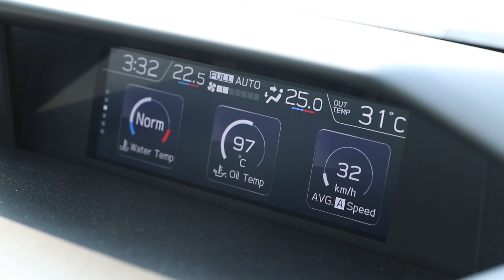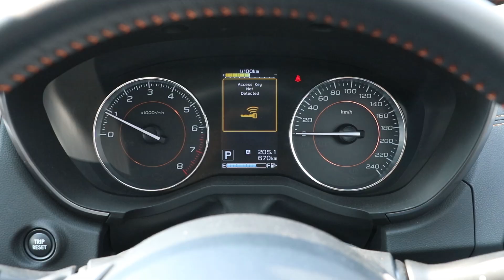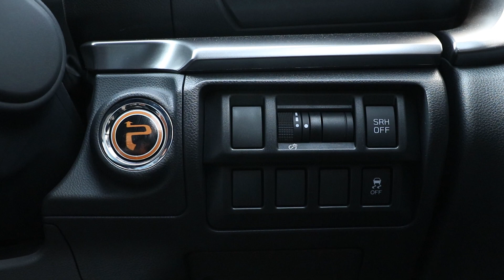[รีวิว] Subaru XV 2.0 i.P ครอสโอเวอร์เครื่องบ๊อกเซอร์สุดเจ๋ง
รีวิวและทดสอบ Subaru XV 2.0 i.P รถ SUV ที่มาพร้อมเครื่องยนต์ใหม่ แพลตฟอร์มและช่วงล่างใหม่ ด้วยรูปทรงที่ดูสปอร์ตมากยิ่งขึ้น